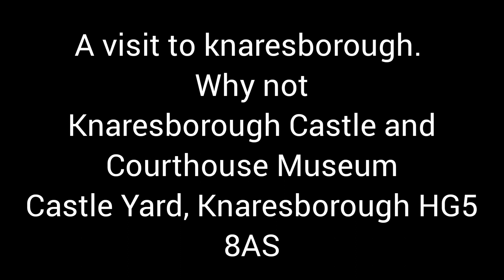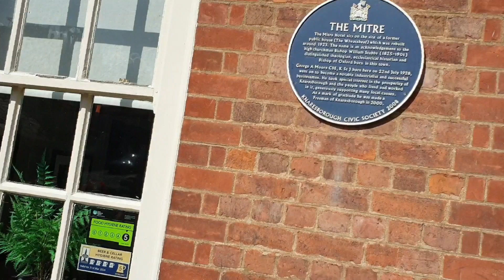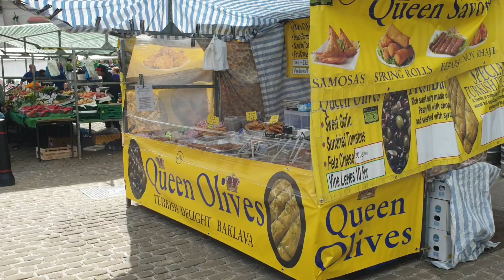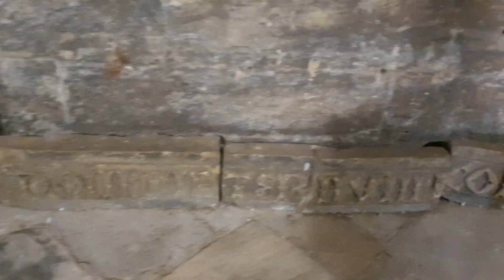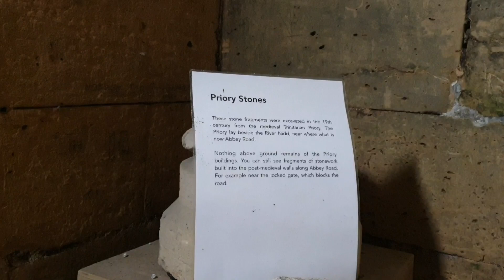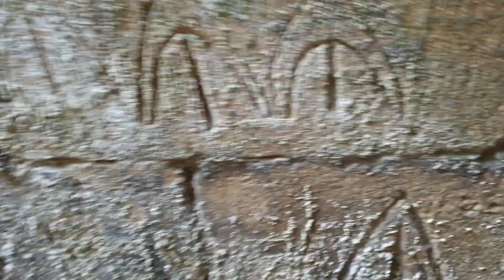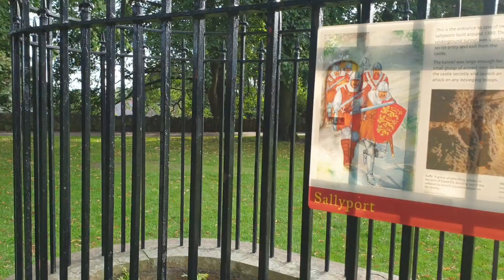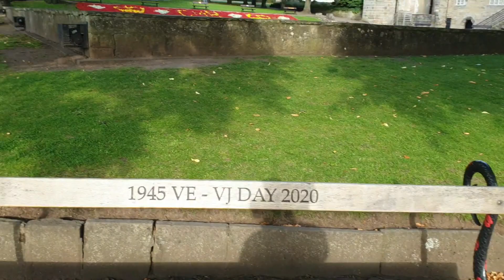Knaresborough Castle and courthouse museumYard